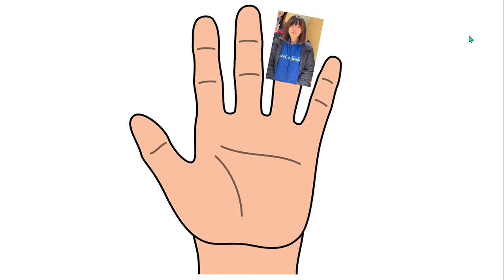GTV Carina Zeng Finger Family